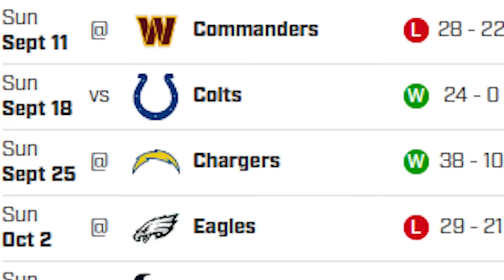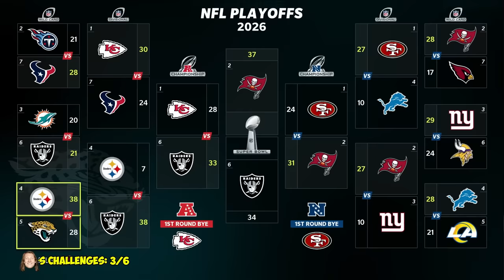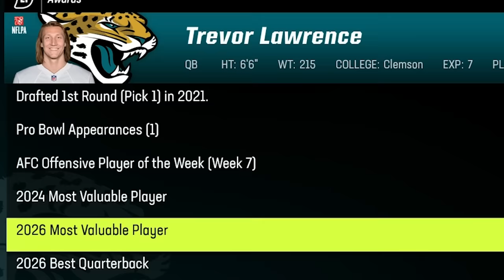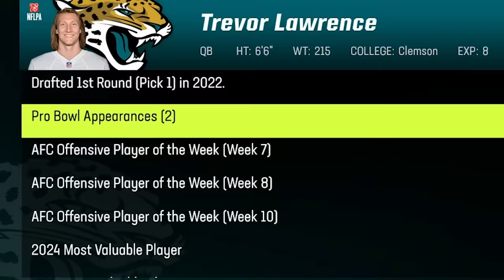I Played the ENTIRE Career of TREVOR LAWRENCE!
In this Madden 23 video, I played Trevor Lawrence's career all the way to the day he retires! How many Super Bowl wins will the former #1 NFL Draft pick get before he calls it a career? WATCH TO FIND OUT!